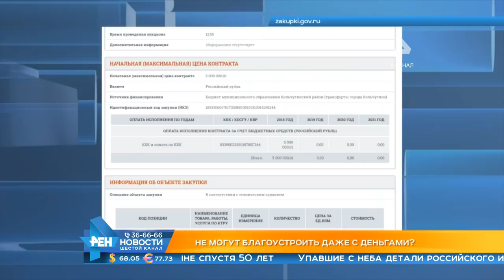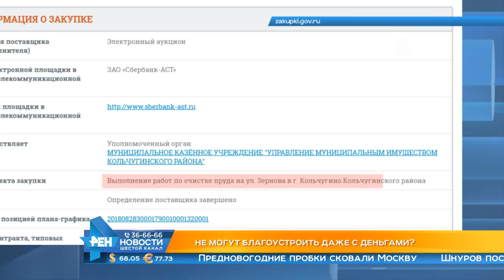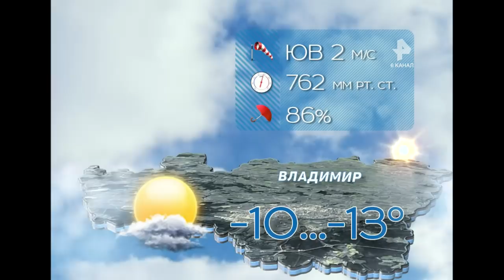Выпуск новостей Эфир 20 декабря 2018